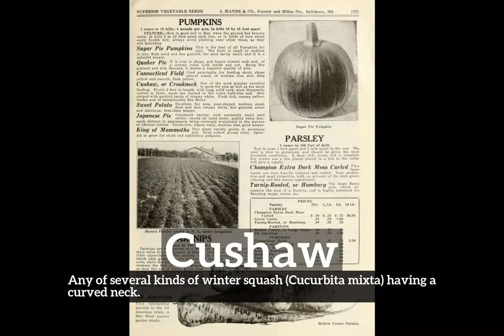What is Cushaw? | How to Say Cushaw in English? | How Does Cushaw Look?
Learn how to pronounce cushaw with Imago Spectrum.

What is cushaw?
How does cushaw look?
How to say cushaw in English?
What does cushaw represent?
What is the defintion of cushaw?

Imago Spectrum allows you to easily memorize common English words and phrases by joining visual and auditory learning environments into a short video. Focus on the images and repeat cushaw several times for best retention results.

In this video we are speaking the word, cushaw. Do take note of how cushaw is spelled.
The definition of cushaw is listed below the word in the video.
Cushaw:  Any of several kinds of winter squash (Cucurbita mixta) having a curved neck.